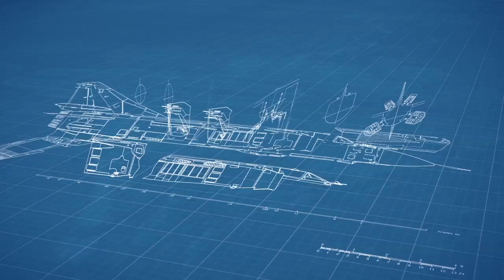Blueprint Animation (MIG23 Flogger)